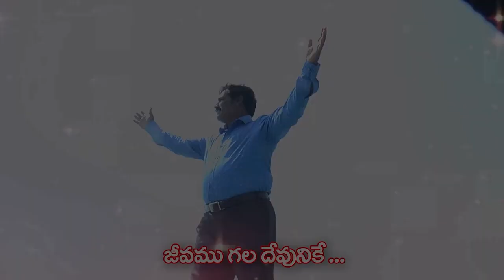09 08 24 challa yesu das garu అంశం : యేసు ఎవరు ? ?